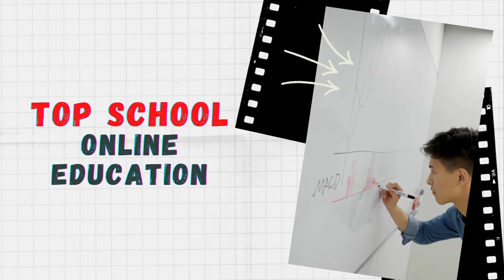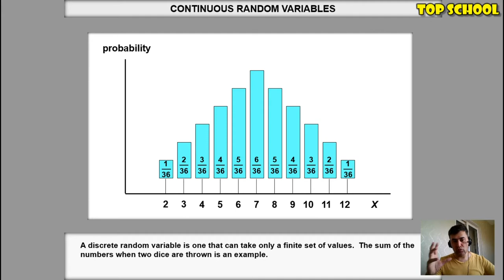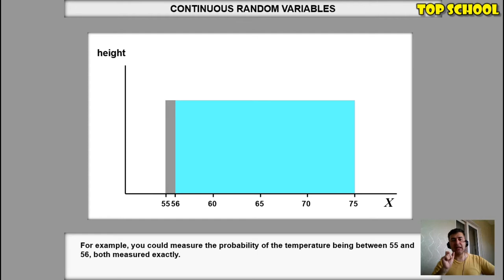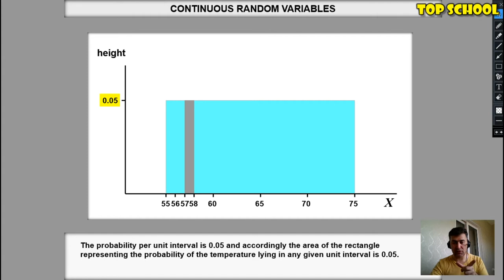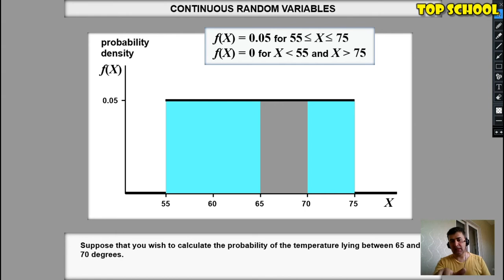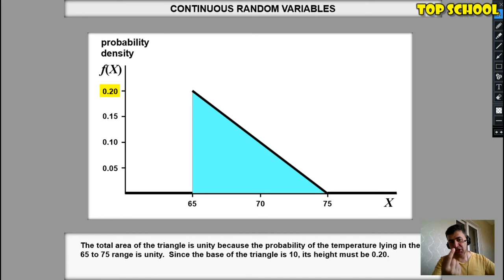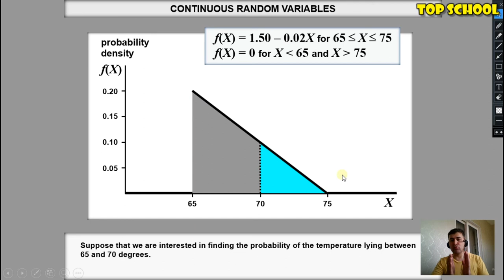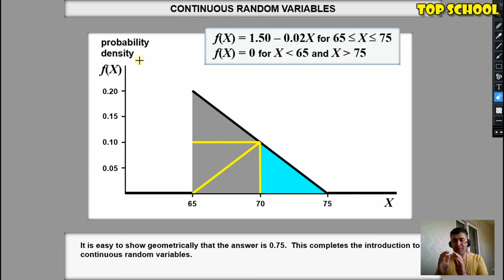Ekonometrika: Dərs 8 - Kəsilməz təsadüfi dəyişən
Bu dərsimizdə sizlərə Kəsilməz Təsadüfi Dəyişən (Contonuous random variable) və onun ehtimalı sıxlığı funksiyası haqqında danışdıq. Təsadüfi dəyşənlər əvvəlki dərslərimizdə də qeyd etdiyimiz kimi Diskret və Kəsilməz ola bilir. Diskret təsadüfi dəyişənin ehtimalı müəyyən qiymətlər üçün fiks olsa da Kəsilməz təsadüfi dəyişəndə müəyyən diapazonu əhatə edir. Xoş mütaliələr